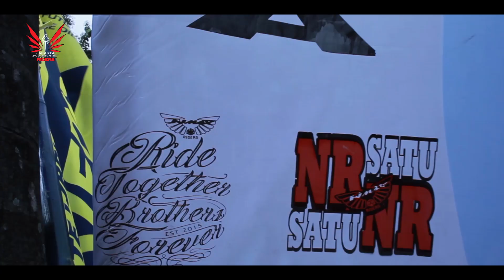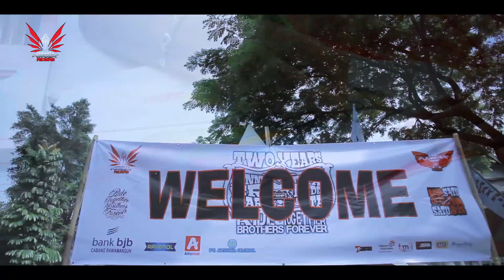2nd ANNIVESARY NMAX RIDERS JAKARTA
Beberapa waktu yang lalu Nmax Riders Jakarta mengulang sejarah atas terbentuknya NRJ yang ke 2 tahun, semoga NRJ semakin solid dan semakin besar.

Selamat Ulang Tahun yang Ke 2 Nmax Riders Jakarta